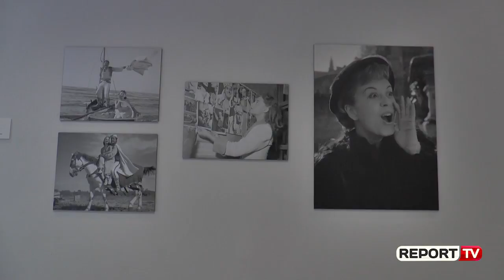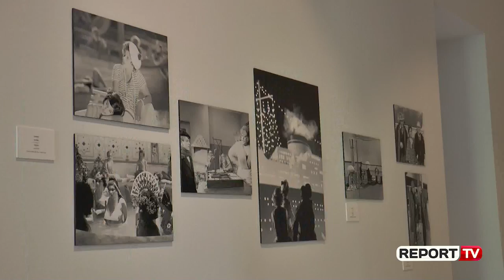“100-vjetori i lindjes,Fellini në botë”, kineasti i oskarëve përmes objekteve e vizatimeve në Tiranë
“Nëse do të tentoja që të jepja një përkufizim të saktë të asaj që më nxit, e mënyrës sime të të jetuarit dhe të menduarit, mendoj se është pikërisht kjo, që ti hapësh veshin dhe zemrën diçkaje që thuajse është harruar dhe që nuk do të doje që të harrohej”. Kështu e ka cilësuar artin e tij mjeshtri i kinemasë italiane, por edhe i gjithë botës, fituesi i disa oskarëve në kinematografi Federico Fellini (Rimini, 20 janar 1920- 31 tetor 1993, Romë), që në këtë 100-vjetor të lindjes vjen përmes ekspozitës “"Njëqindvjetori. Fellini në botë " edhe në  Qendrën për Hapje edhe Dialog. Kuratori Gentian Gjikola rrëfen ekspozitën, që ka udhëtuar në 10 kryeqytete ndërkombëtare, në Tiranë.

“Ka qenë një kënaqësi e veçantë, që të kemi Fellinin në COD. Është një ekspozitë e konceptuar në Itali në 100-vjetorin e tij të lindjes, që po udhëton në të gjithë botën. Është një ekspozitë që zhvillohet në shumë rrafshe, edhe shumë dimensionale”, shprehet Gjikola.

Filmografia, fotografitë, dokumentet, kostumet, posterat dhe objektet e sendet personale të Fellinit, mbi 120 vizatime të tij dedikuar miqve, apo edhe letrat e dashurisë për Giulietta Masina-s, rrëfejnë jetën edhe veprën e kineastit, që i dha emër kinematografisë italiane në mbarë botën.

“Është shumë e vështirë që të përmbledhësh punën e një regjisori, puna e një regjisori është filmi vet. Kemi kostume, postera nga filmat, “La Strada", "La Dolce Vita", "8 ½ " &"Amarcord" etj., lëvizje gjatë xhirimeve, artefakte edhe letra të shkruara prej tij për të shoqen apo edhe mbesën”, shprehet Gjikola.

Ekspozita e mundësuar nga Instituti Italian i Kulturës është kuruar nga Vincenzo Mollica, Alessandro Nicosia dhe mbesa e tij, Francesca Fabbri Fellini, të cilat për shkak të Covid 19 nuk ishin të pranishme në këtë inaugurim në COD. Ekspozita do të vazhdojë që të qëndrojë hapur në Qendrën për Hapje edhe Dialog në Tiranë.